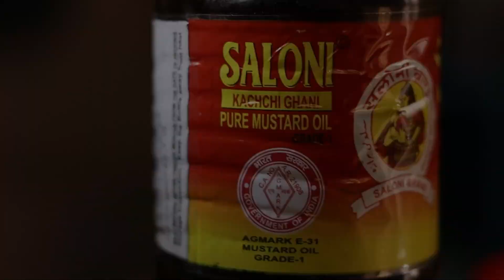Kolkata Aloo Chicken Biryani | Eid Special Recipe | Food tour of West Bengal | Saloni Mustard Oil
Hello Everyone,

Welcome to SaloniKachiGhaniMustardOil Kitchen Present Food Tour of West Bengal. We are here at Saloni Kitchen with Chef Jaspreet Singh (13_Kitchen) and our chef is preparing some Healthy and tasty AuthenticFoodRecipeofWestBengal with Saloni Mustard Oil.

In this video our chef is Cooking Delicious Eid Special Recipe from West Bengal “Kolkata Chicken Biryani” with healthy and tasty cooking oil “Saloni Mustard Oil”.

Kolkata Chicken Biryani is a popular dish that is often enjoyed during Eid celebrations. This delicious rice dish has a unique blend of spices that is sure to satisfy your taste buds and make your Eid celebrations even more special.

Eid is a special occasion that is celebrated with family and friends. Kolkata Chicken Biryani is a perfect dish to serve during Eid celebrations as it is a crowd-pleaser and can be easily made in large quantities. It's a dish that is loved by people of all ages and backgrounds and is sure to add a special touch to your Eid feast.

Kolkata Chicken Biryani is a delicious and aromatic rice dish that is perfect for Eid celebrations. Its unique blend of spices and tender chicken make it a true masterpiece of Indian cuisine, and it's sure to leave a lasting impression on your taste buds. So, make sure to add Kolkata Chicken Biryani to your Eid menu and enjoy this flavorful and hearty dish with your loved ones.

Ingredients:-

Kolkata Biryani:-
• 2 tbsp Saloni Mustard Oil
• 400gram Basmati rice
• 500gram Chicken drumstick
• 2-3 Sliced Onion
• 1 tsp Sugar
• 3-4 Diced Potato
• 100gram Curd
• ¼ tsp haldi powder
• 2 tbsp red chilli powder
• 1 tbsp dhania powder
• 2 tbsp ginger-garlic & green chilli paste
• Salt
• 1 tbsp Biryani Masala
• Water
• 3-4 Boiled Egg
• 1 tsp rose water
• Fresh Coriander
• 1 tbsp Ghee

Potli for boiling rice:-

• 2-3 tej patta
• 8-10 black pepper
• 1 javitri
• 1-inch cinnamon
• 1 black cardamom
• 4-5 green cardamom
• 1 tsp Dhania
• 2 tsp jeera
• Water
• Salt

Jhol:-

• 50gram cream
• 1 tbsp biryani masala
• 1 tsp kewra water

If you love our recipes? Hit the 'LIKE' button and show us your support! :)
Post your valuable comments below and share our videos with your friends and family.